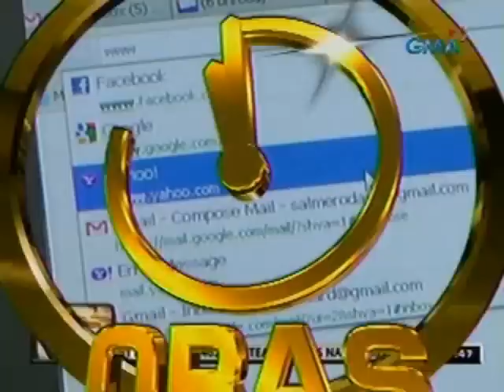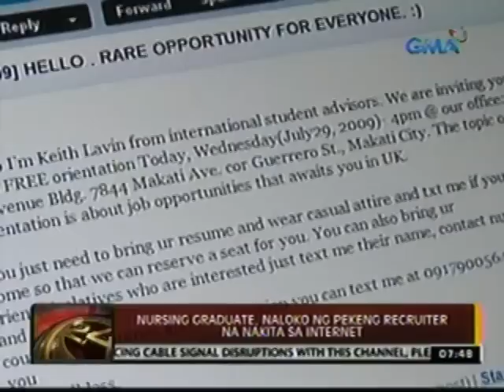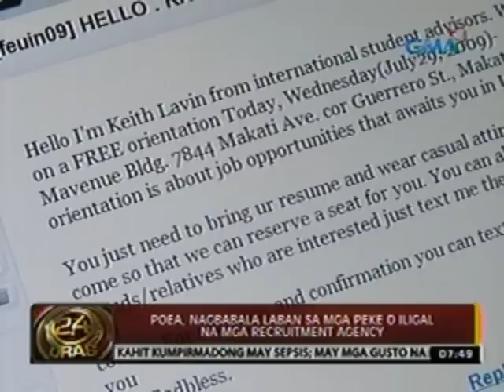24 Oras: Nursing Graduate, naloko ng pekeng recruiter na nakita sa internet